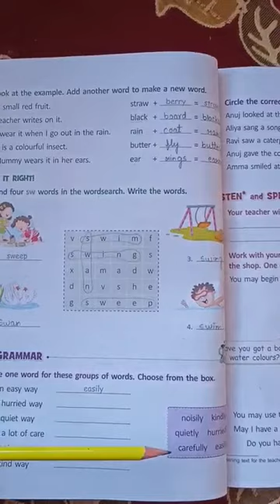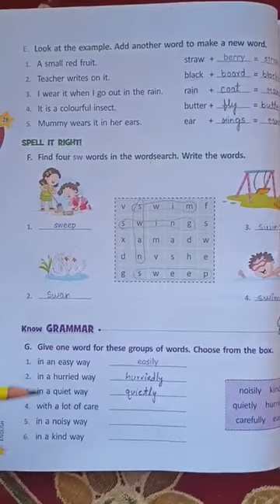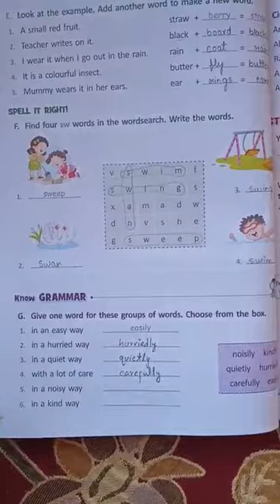Class 2nd English ch.no.3, part G, page no.28. Date:25-09-2021